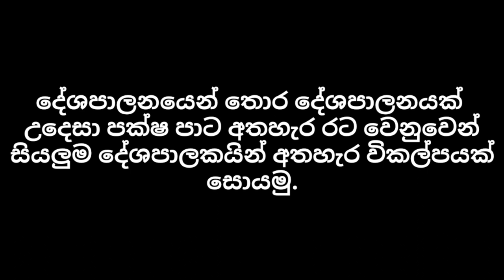දියසෙන් කුමාරයා / දියසෙන් / Diyasen kumaraya / අනාවැකි / 2024 ජනාධිපති / 2024 /අනුර කුමාර / සජිත්